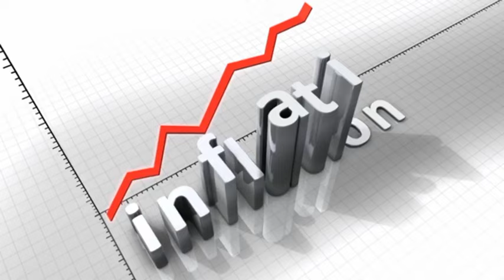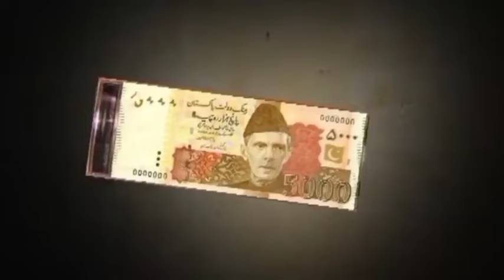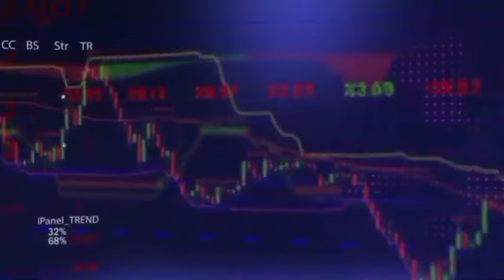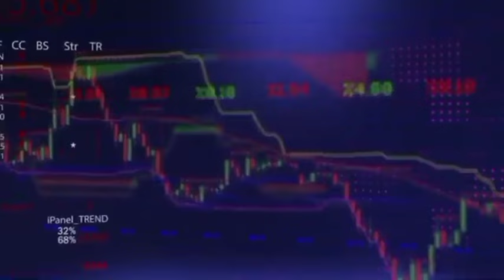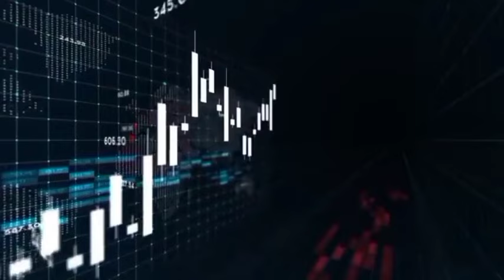New Upcoming Dollar Rate In Pakistan I PakistanandWorldTv